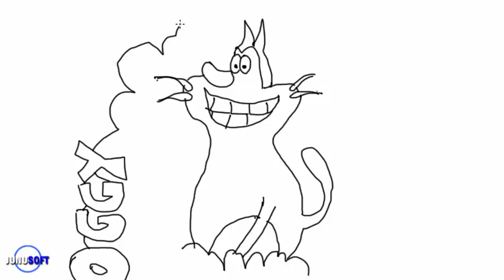Cartoon Oggy drawing for Kids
How to draw a Cartoon Oggy and paint it tutorial for primary school drawing and painting tutorial series.
Kids drawing and painting tutorials by Samiya khan